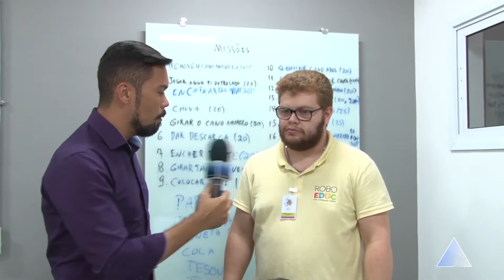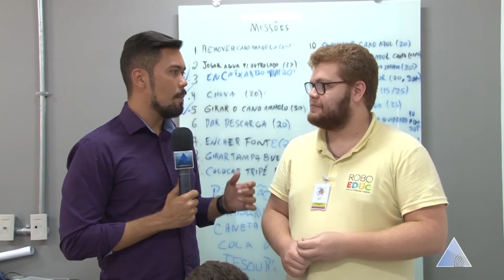VT LEGO LEGUE